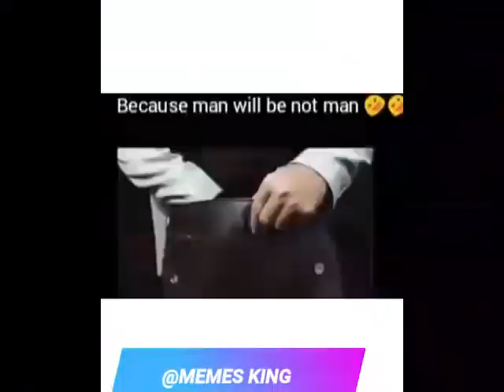new funny video🤭🤭 bade harami ho beta # wait for end subscribe my chanel👍